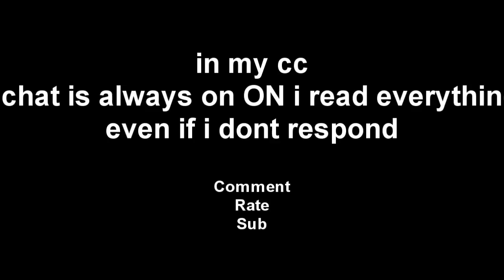Rudy V8 Bh Vid 21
didnt edit the video very much leme know if u like it like this or if u want more editing ect.